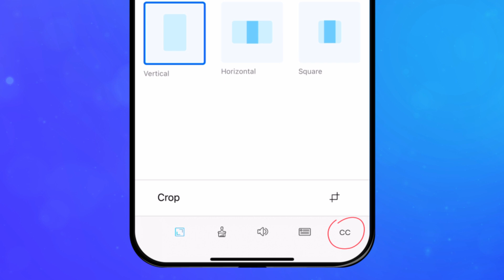How to Easily Add Zoom Effects to Your Videos with BIGVU!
Ever wondered how people effortlessly incorporate captivating zoom effects into their videos?

Look no further! In this tutorial, learn the step-by-step process of adding impressive zooms to your videos using BIGVU.

Spice up your content, keep your audience engaged and make your videos stand out.